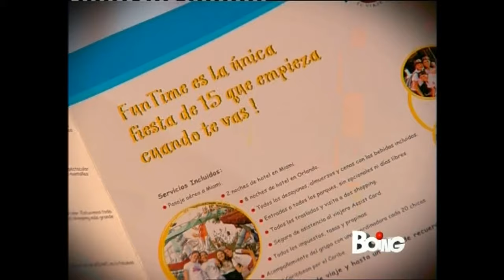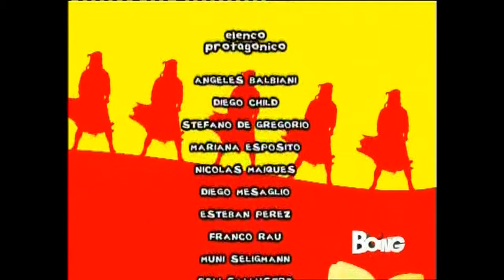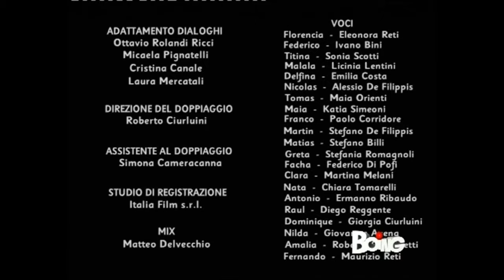Flor 1 - Episodio 97 (ITA HD 1080p)